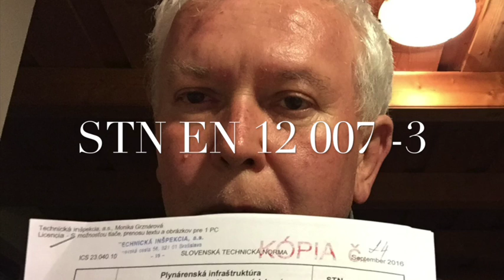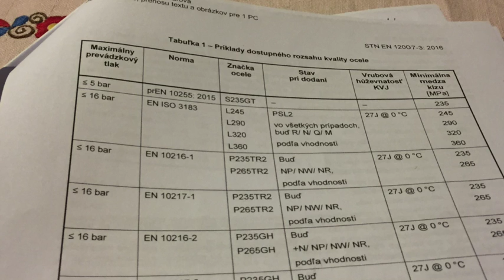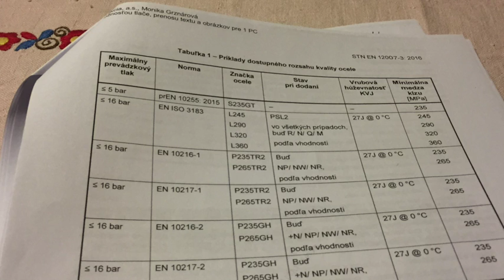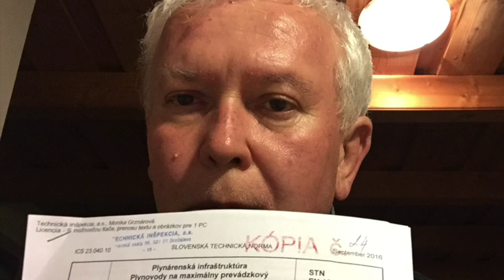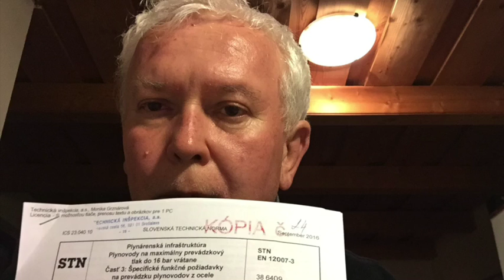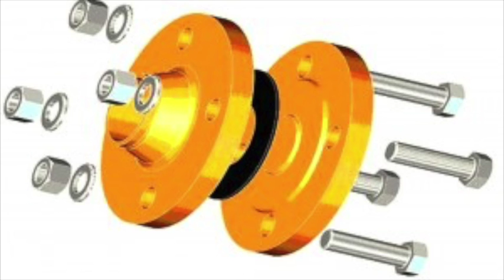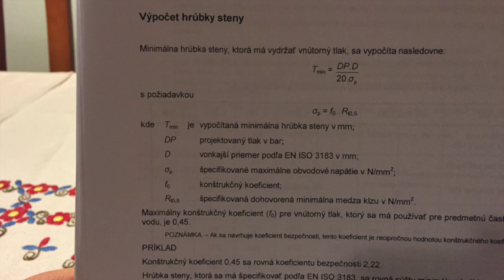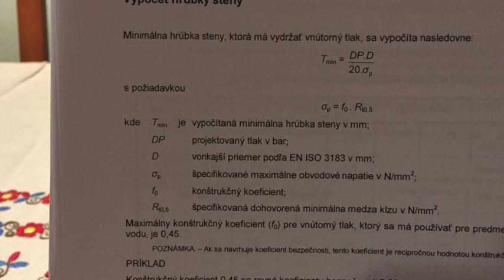EN 12007 3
Technické normy - oblasť PZ , rozvody zemného plynu